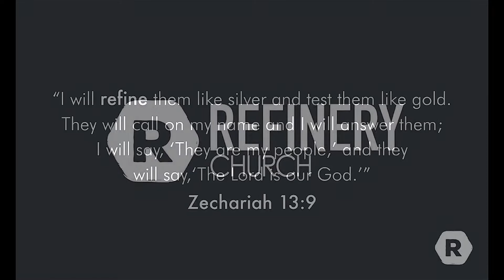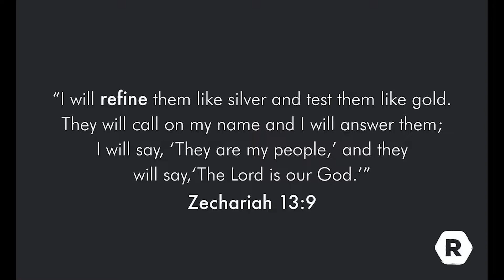Tribe Night Recap | Pastor Brad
Recap from Tribe Night August 29, 2018